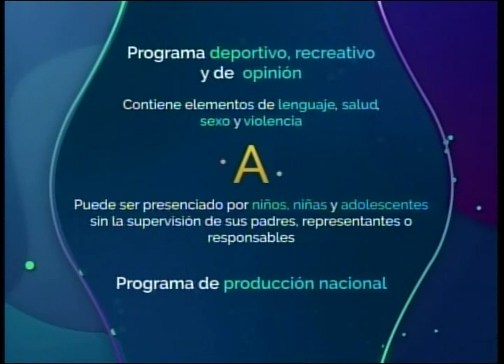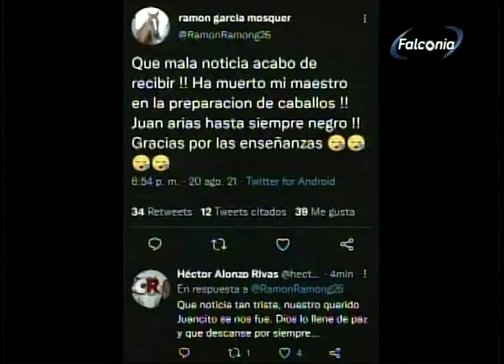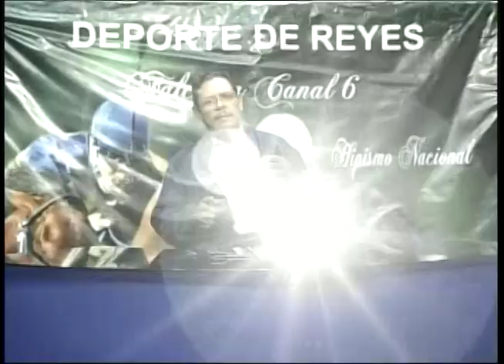DEPORTE DE REYES 21 08 21